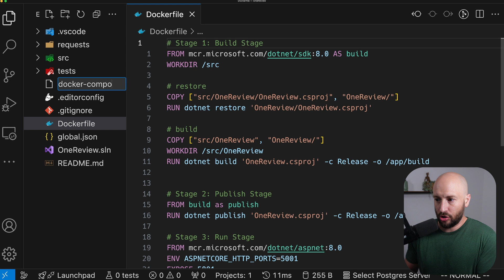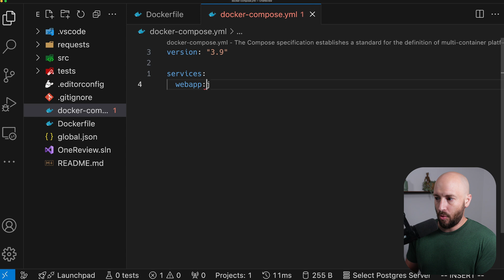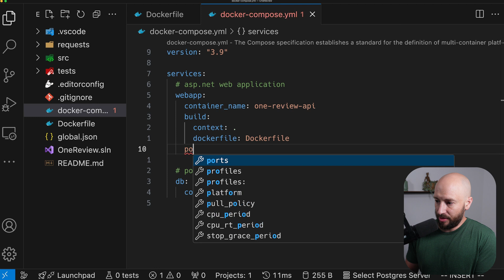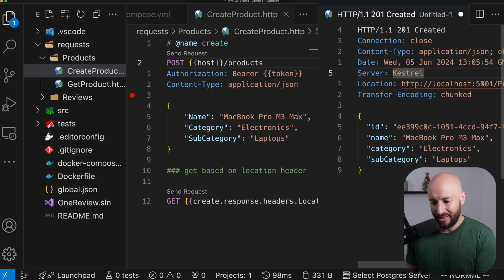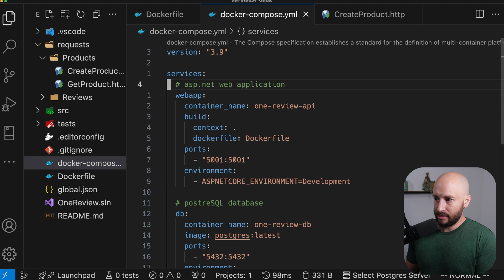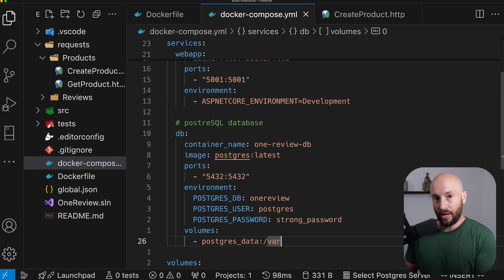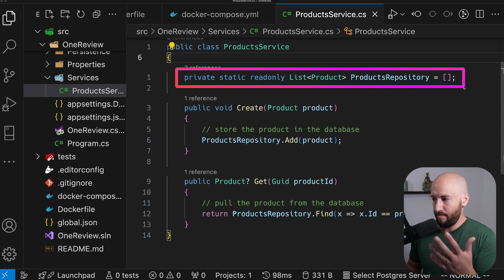Getting started with Docker Compose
In today's video, we'll see how simple it is to set up Docker Compose and use it to configure both our .NET application and a postgres database simply by running "docker compose up --build"